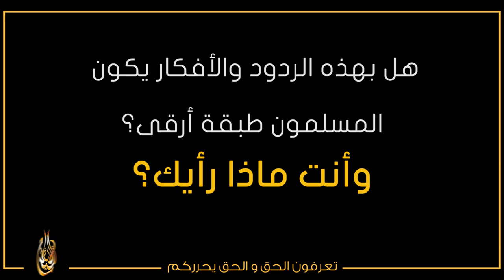هل بهذه الردود والأفكار يكون المسلمون طبقة أرقى ؟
التعامل مع الملحدين   فلسطين
وأنت ماذا رأيك ؟